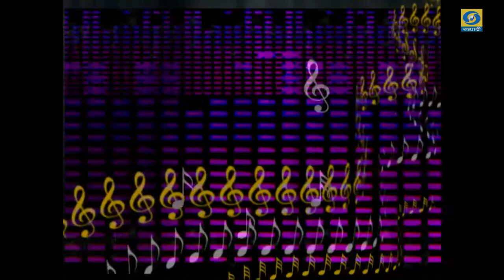M2G2 | Jaya Jog | म्युझिक मस्ती गप्पा गाणी | Ep.06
M2G2 - म्युझिक मस्ती गप्पा गाणी... सहभागी - जया जोग... निर्माता - दिग्दर्शक - माधवी कुलकर्णी... जरुर पहा हा विशेष कार्यक्रम...
DD Sahyadri
Doordarshan Mumbai
Sahyadri Marathi
Show : M2-G2 - म्युझिक मस्ती गप्पा गाणी
Artist : जया जोग
Anchor : त्यागराज खाडिलकर
Social Media Operator : वनिता राऊत - मांजरेकर
Producer Director : Madhavi Kulkarni